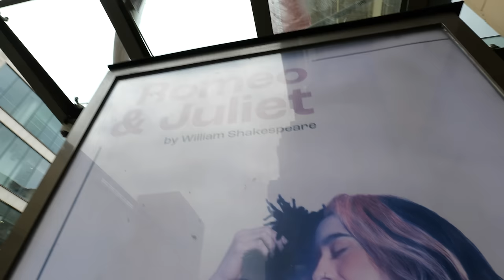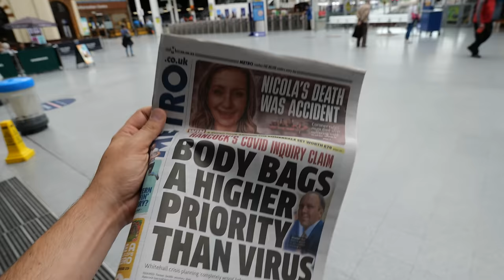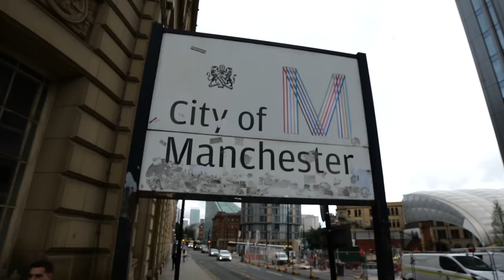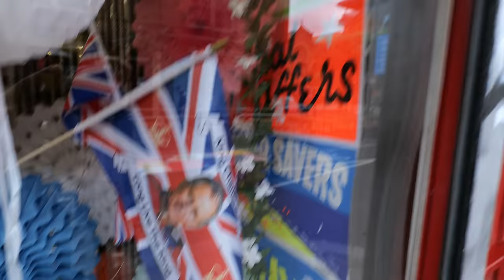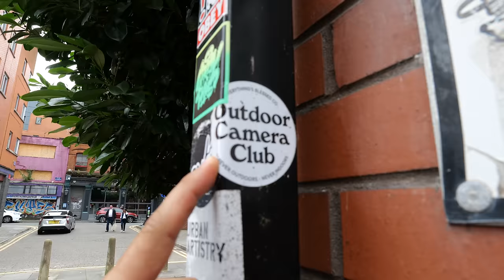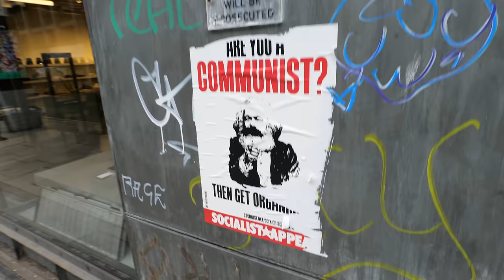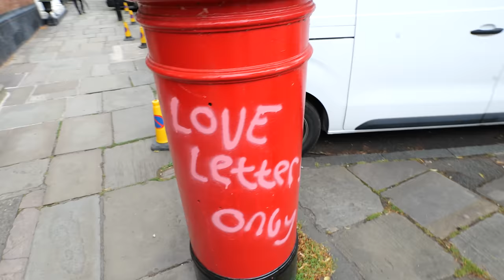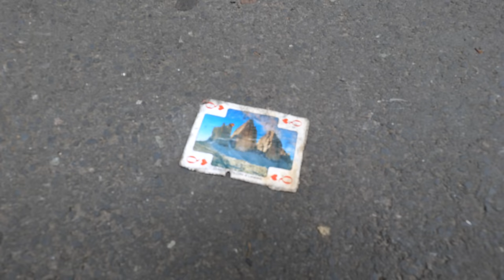Probation Officers! Don't Say Those Things I'm Just Making a Video